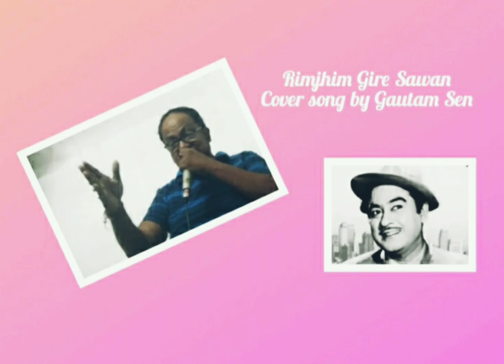Rimjhim Gire Sawan cover song by Gautam Sen |Manzil|Amitabh Bachchan|Kishore Kumar